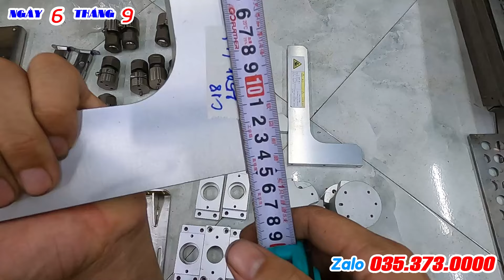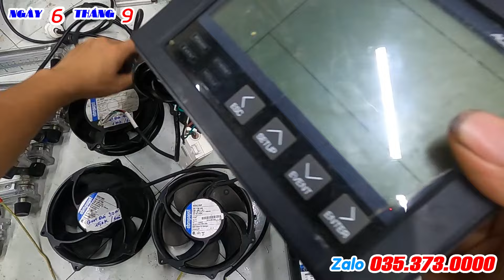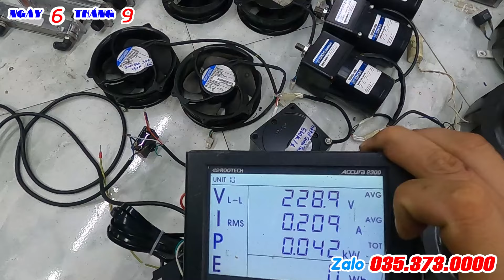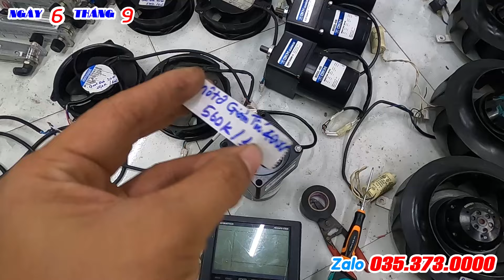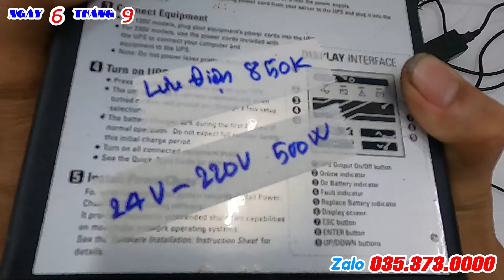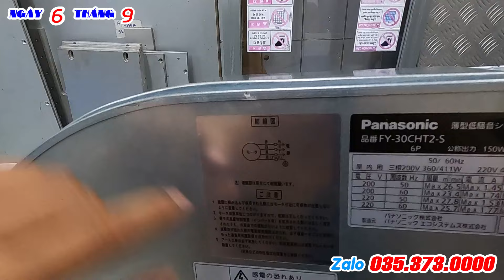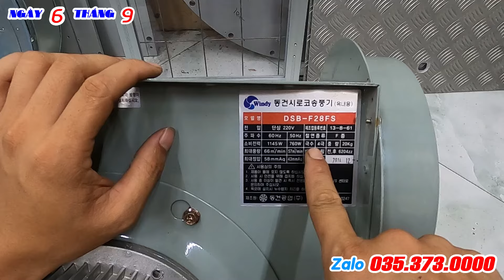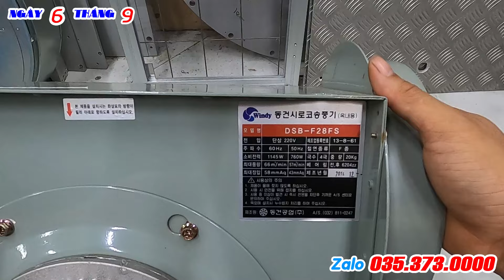Ngày 6.09.2024 - linh kiện hàng tháo máy công nghiệp, hàng bãi nhật mới về . LH zalo